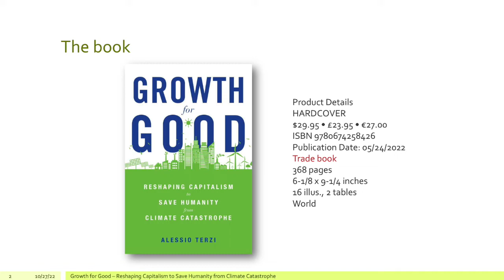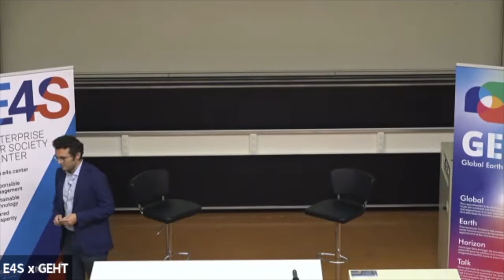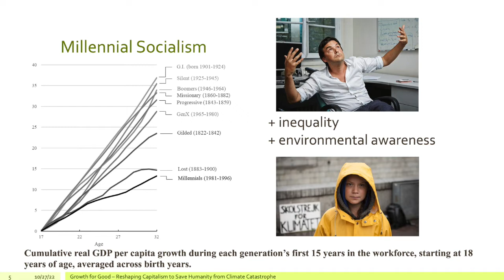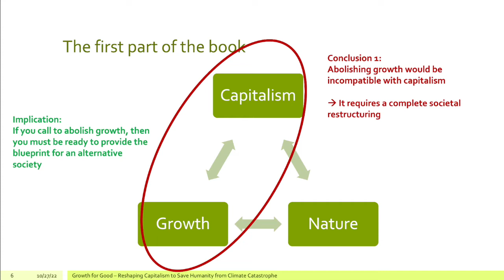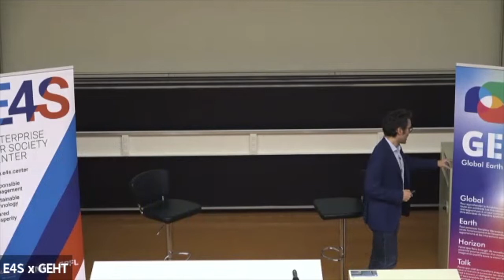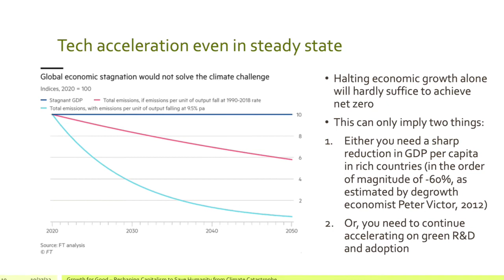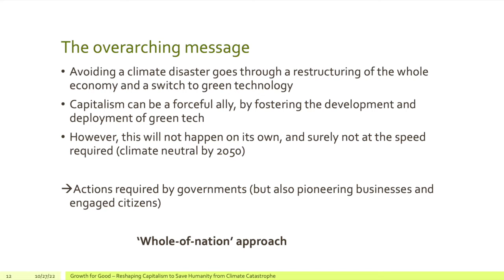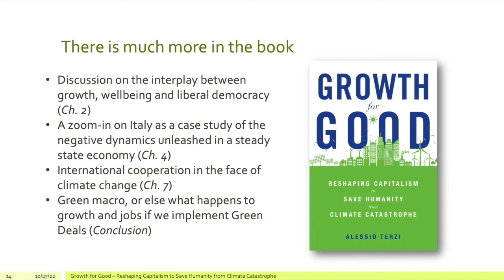Alessio Terzi: How to Use Economic Growth to Avoid Climate Collapse – Sustainability 101 Talks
How to use growth as a force for good?

On October 25th, 2022 Sustainability 101 Talks were back at EPFL for an in-depth discussion around the role of growth and its capacity or failure to assist our planet.

The author of Growth for Good explores the relationship between growth and the human quest for well-being and happiness. Convinced that capitalism can be enrolled in the fight to stave off climate catastrophe, he details a plan involving an activist government, proactive business, and engaged citizens.